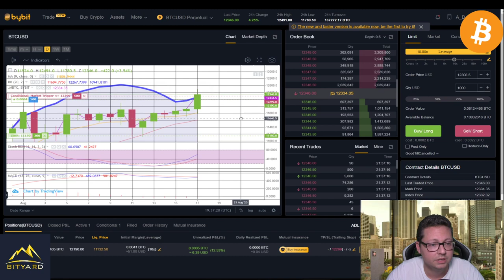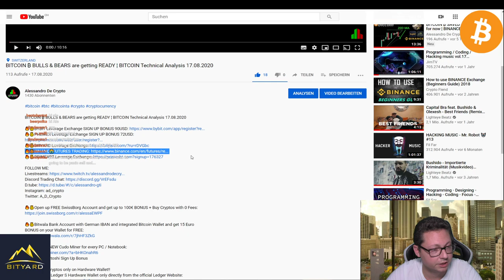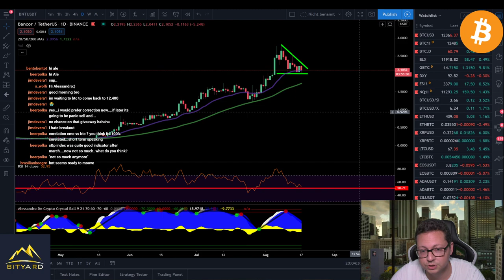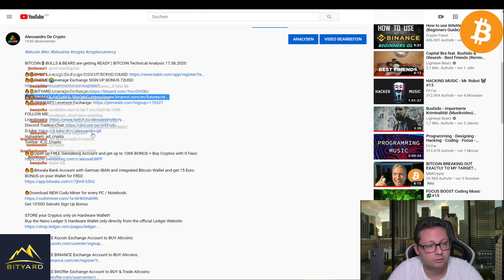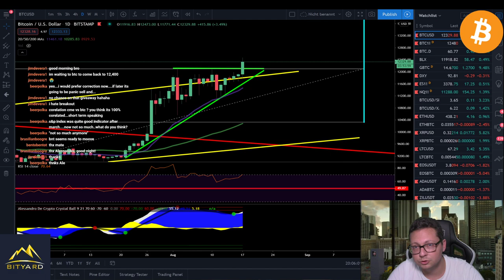Bitcoin 12k BREAKOUT UPDATE